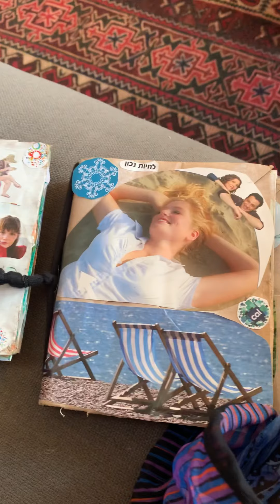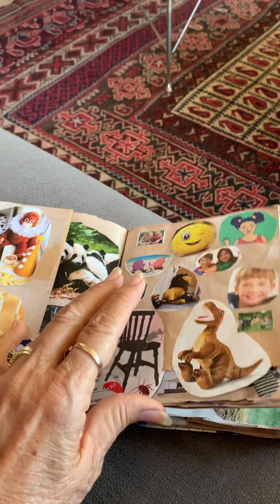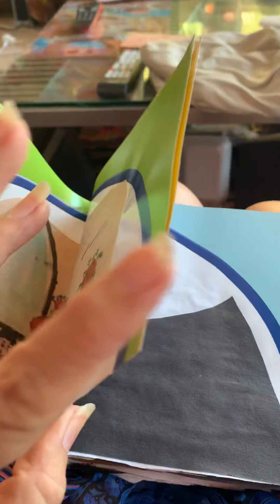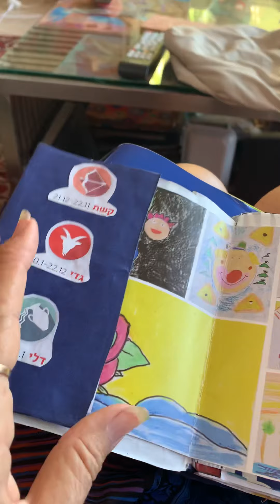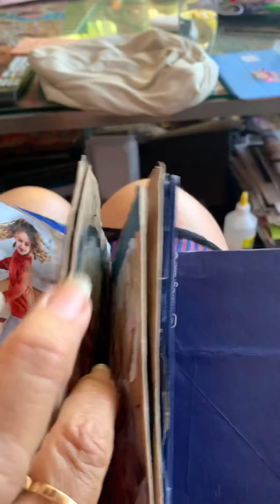7 יומנים שיצרתי בזמן הסגר מתיקי נייר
Journals for kids as well